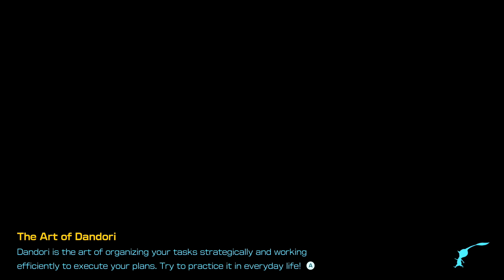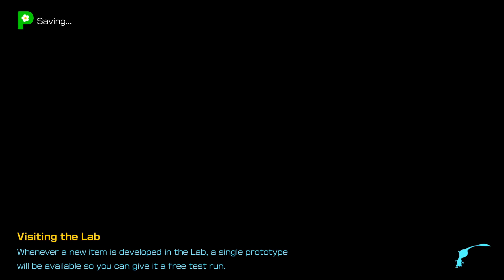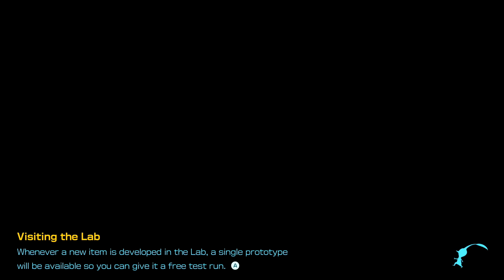Defeated... - Pikmin 4 First playthrough - Part 10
My first blind playthrough of Pikmin 4

New Discord coming soon